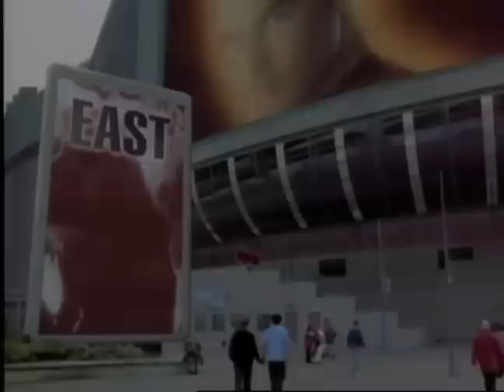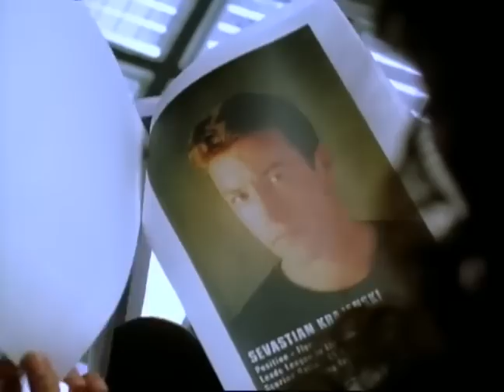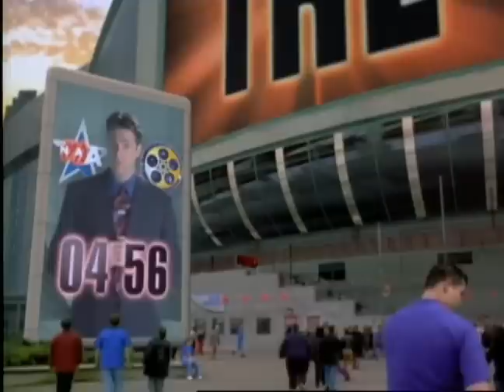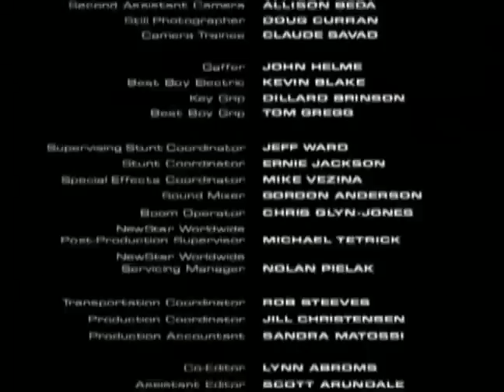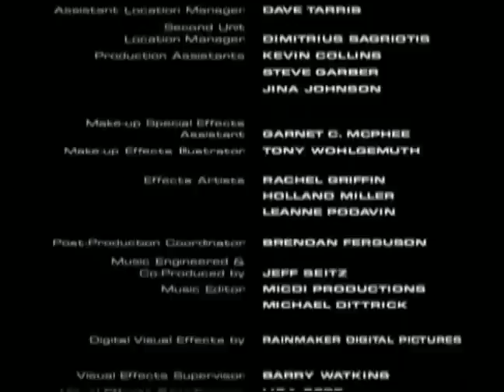[Full Movie] Futuresport (1998) : Wesley Snipes, Vanessa Williams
In 2025, Futuresport is the organized sport of the planet. But someone else is getting organized and their game is war.
HBO Movie